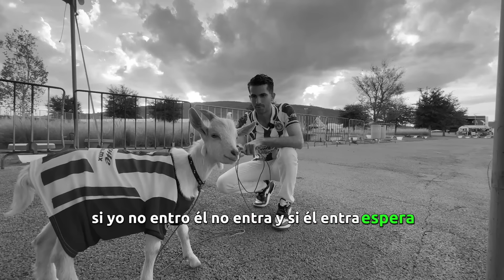Metí una chiva al estadio de las chivas y esto sucedió 😱🐏